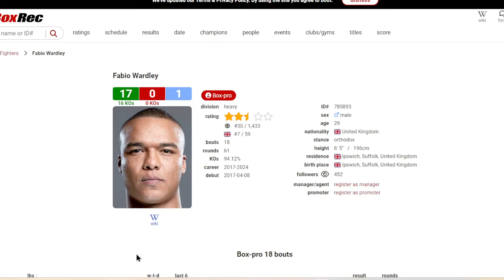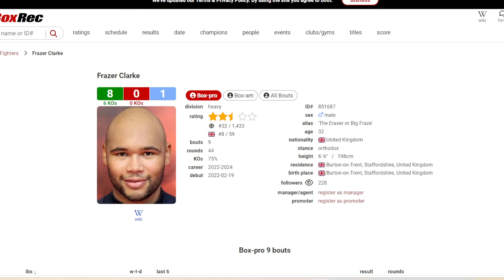BLOOD BATH! Fabio Wardley vs Frazer Clarke FULL FIGHT Reaction.